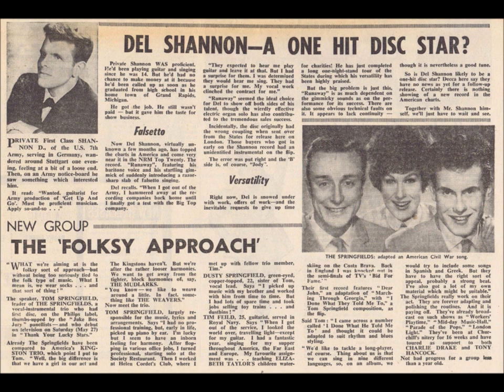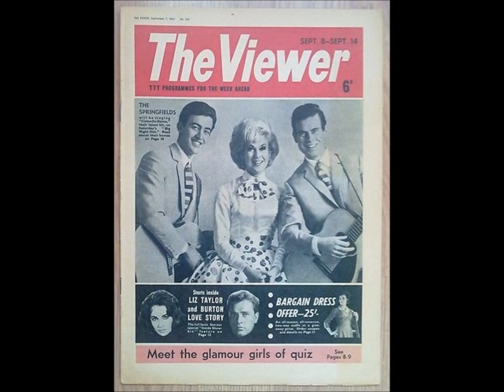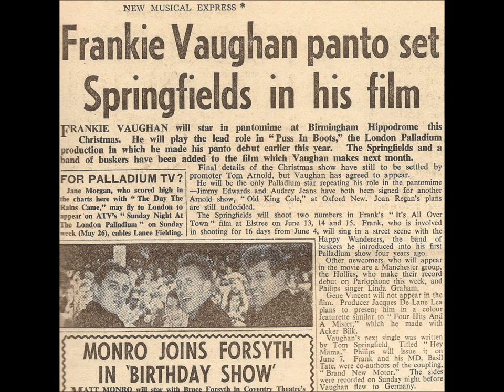Tom Springfield - As Long As There Is You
Track from Tom's Sun Songs LP in 1968.